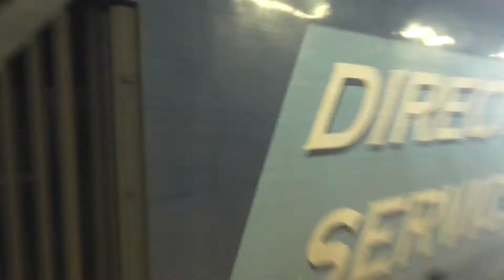DRS Class 37 No 37604 on 1Q14 Crewe C.S - Crewe C.S @ Manchester Victoria on 11.3.14 - 1080HD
DRS Class 37 No 37604 TnT NR DBSO No 9701 arrive and then depart Manchester Victoria working 1Q14 Crewe C.S - Crewe C.S test train on Tuesday 11th March 2014, cheers driver for the thrash n tones.